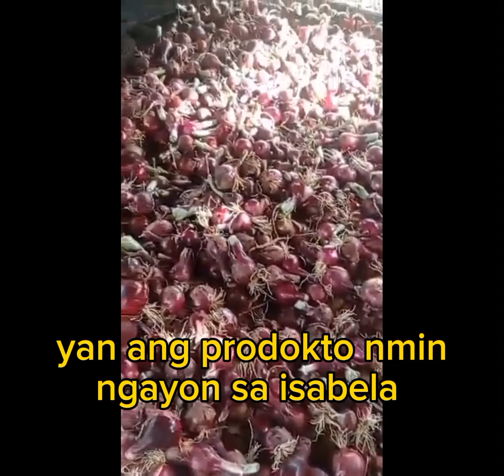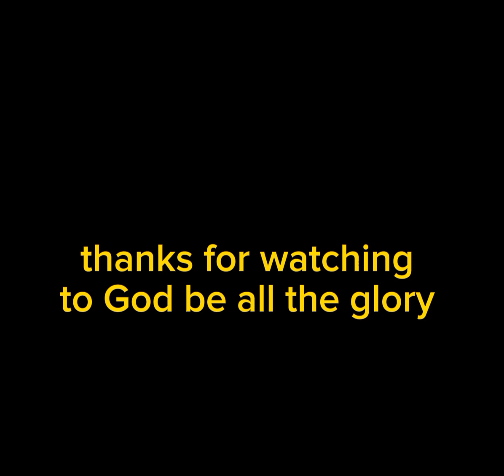HARVEST NG SIBUYAS NG TITO KO BUHAY PROBENSYA.NA MISS KO NA💖💖💖💖💖💖